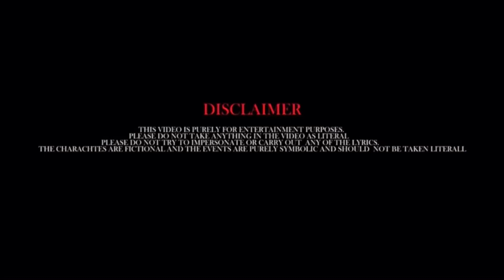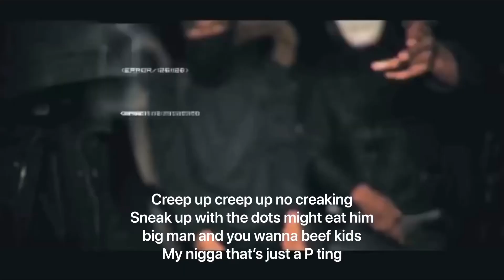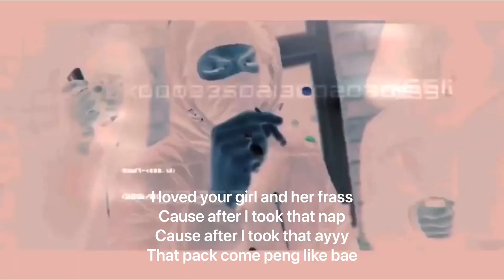Lil Mdot - Mad Up - Lyric Video